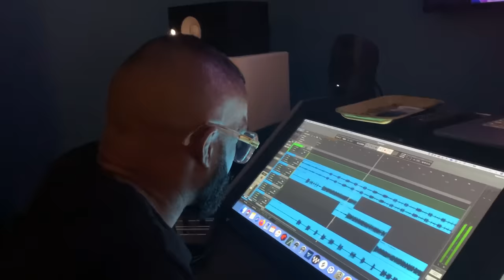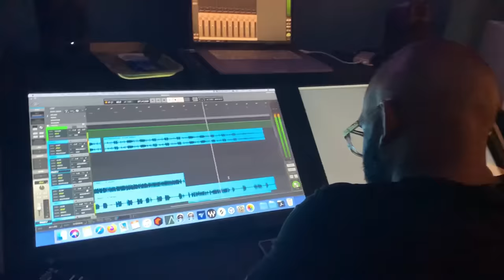A-F-R-O - Alonzo Harris (Official Video)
Prod. by: A-F-R-O
Video edited by: A-F-R-O
Shot by: @ianhillmusic
Recorded and mixed by: @ianhillmusic

Facebook - All Flows Reach Out